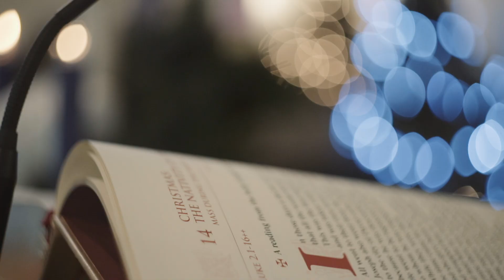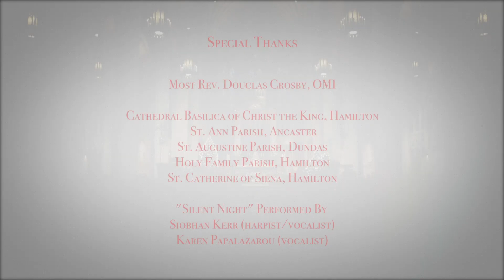Silent Night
May the joy of Christmas fill your heart and your home in the silence of these holy days.